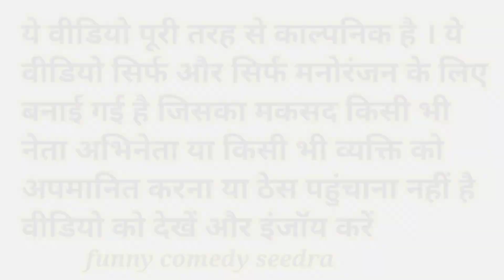सोनिया जी ने स्कूल बच्चों को खाना खिलाती हुई नज़र आई